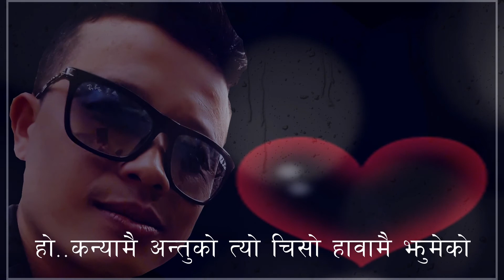Dalima Basyo│Nepali Song│Music With Lyrics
Friends, this is the music of my new song.